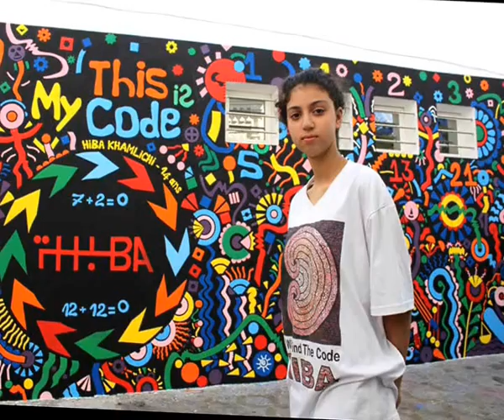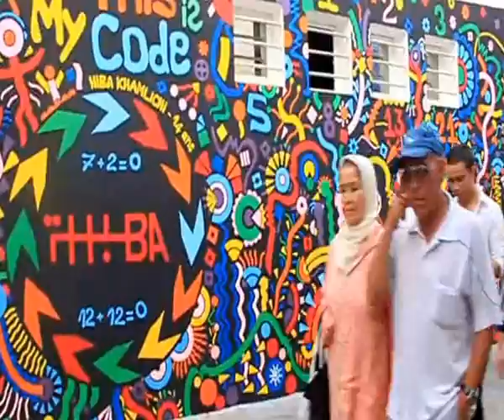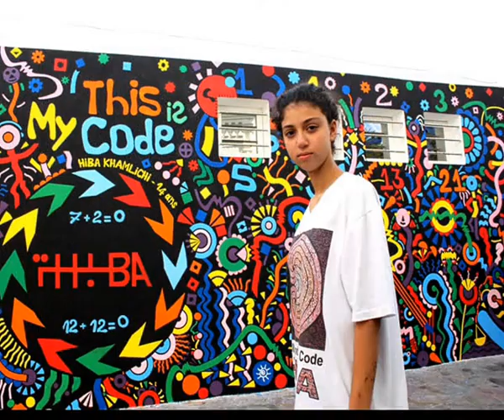Témoignage Mohamed Benaissa - Fresques Assilah 2014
Toutes les fresques de la 36ème édition du Moussem Culturel International d'Assilah 2014. Avec la participation d'Artistes du Maroc, du Bahrein, des USA, du Japon, de la Syrie...